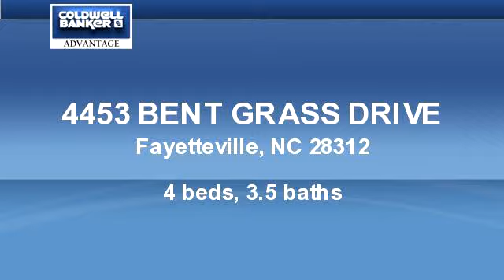Homes for Sale - 4453 BENT GRASS DRIVE, Fayetteville, NC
Bedrooms: 4
Bathrooms: 3.50
Square Feet: 0
Price: $299,900